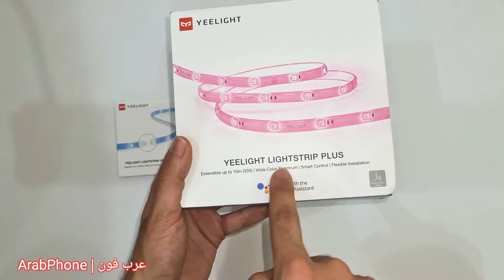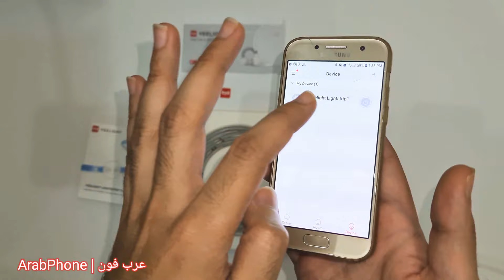الاضاءة الذكية من شاومي Xiaomi yeelight strip plus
ExpressVPN
شرح اقوي واسرع VPN مجاني لماذا يجب ان تستخدمة حالا ؟
لنك اقوى تطبيق VPN بدون منازع وعليه تجربة اسبوع مجاني وعليه خضم 50 %
لا تنسي تتابعني
فيسبوك